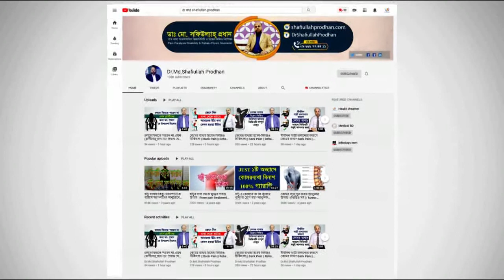পেপটিক আলসার কি? কেনো হয়? এটি থেকে মানুষের মরণও হতে পারে || Peptic Ulcer Ki || Keno Hoi